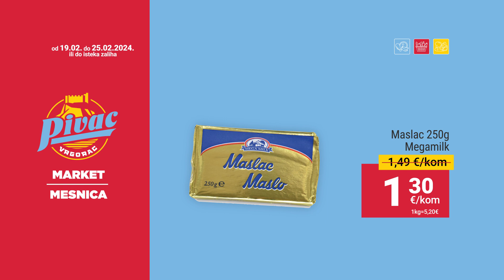Pivac tjedna ponuda 19.02. - 25.02.2024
Podsjetnik za sve na ovotjednu Pivac akciju! Ne zaboravite provjeriti najnovije ponude i akcijske cijene u vašoj najbližoj Pivac market-mesnici. Iskoristite priliku za uštedu i kvalitetnu kupovinu!

Pivac tjedna ponuda traje od 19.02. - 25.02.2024. ili do isteka zaliha.